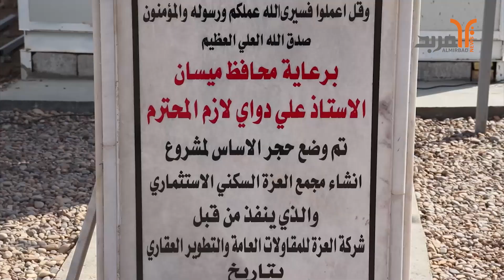ميسان .. وضع حجر الاساس لمجمع سكني استثماري بواقع 3018 وحدة سكنية